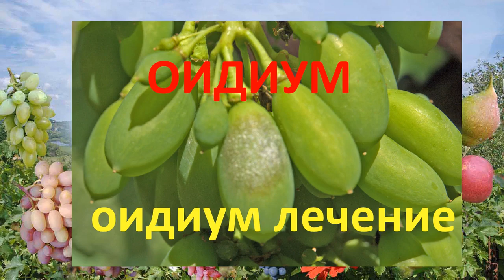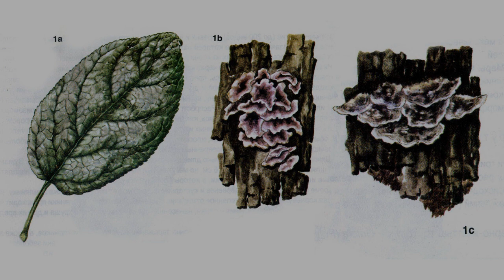дачнику Млечный блеск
Видео, „Начинающему дачнику. Млечный блеск‟ об опасной грибковой болезни встречающейся на виноградном растении.
Эта болезнь поражает все плодовые культуры, встречается и на некоторых лесных деревьях. Наиболее часто млечный блеск поражает яблоню и сливу.
У видео показаны признаки болезни растения и приведены меры борьбы с ней.